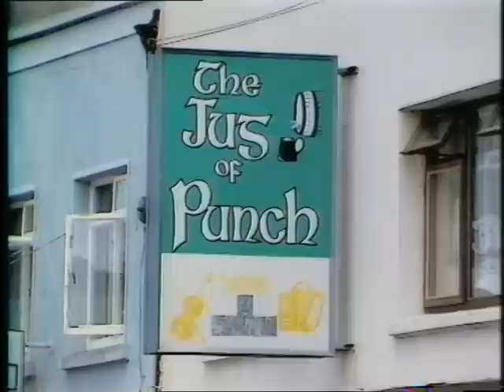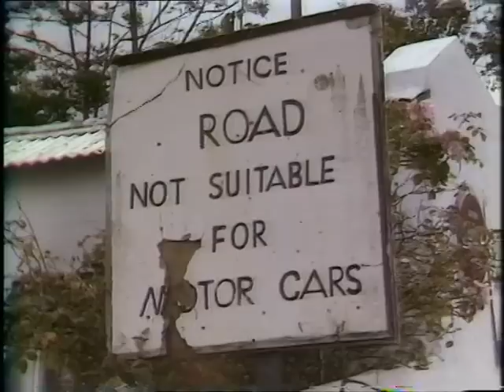Ireland - Killarney - County Kerry - 1970's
The scenic countryside around the bustling Irish town of Killarney in County Kerry popular with Tourists and locals alike.
Filmed in the 1970's
quote:VT14418